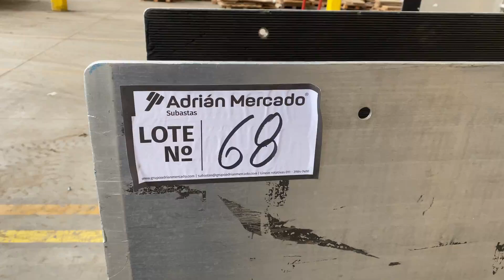29-03-2023 / IMPORTANTE EMPRESA LÍDER MULTINACIONAL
LOTE 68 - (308FG25-37946) Autoelevador naftero con equipo a gas Toyota, modelo 32-8FG25, año 2012, dominio CLC43, torre triple coliza, desplazador, tercera línea hidráulica, capacidad 2500 kg., altura máxima 6 mts., con clamp hidráulico Cascade, modelo 25D-CCS-648, capacidad 1.133 kg., con control programable de apertura, apertura máxima 2 mts. (sin batería, sin garrafa).-